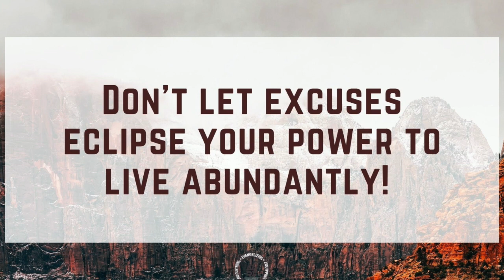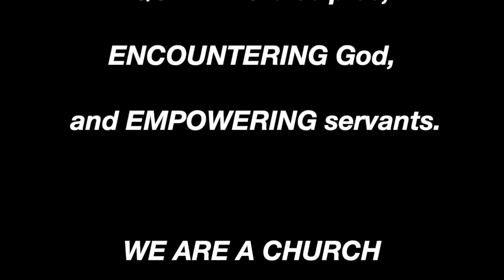Don't Stop Praying #61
1. You should obey it.
2. You should share it.
3. You should celebrate it.
4. You should spread it.

Video Editing:
1999 Designs